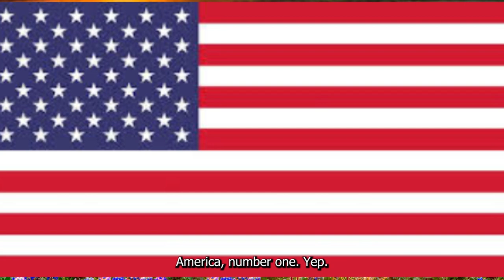Best of KSAM: May 27th - June 1st Radio Highlights